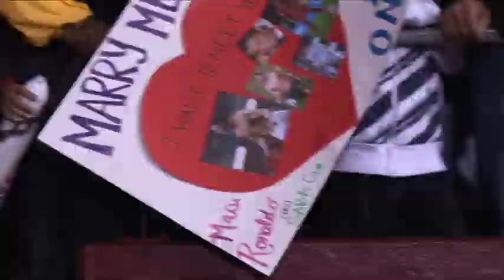CR7 y Real Madrid vs América en San Francisco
La afición del Área de la Bahía pudo ver a CR7 y al Real Madrid en San Francisco, ante las Águilas del América.